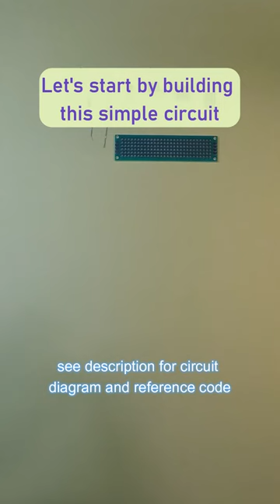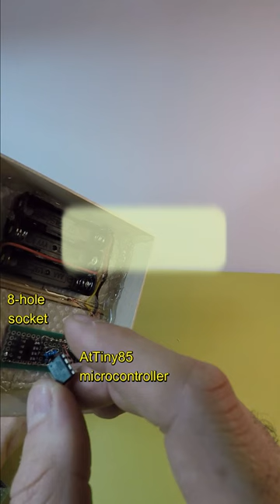Liven up your space with this colorful egg lamp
In this video, we show an innovative way you can repurpose egg shells to create stunning and a colorful egg lamp that add a unique touch to any space.

Following is the link to our project page where you will find the circuit diagram and the base code for AtTiny85 you can use and modify:

Egg shells are surprisingly versatile materials that can be transformed into beautiful decorative pieces, and our guide will show you just how easy and fun it is to craft your own colorful egg lamp.

From vibrant pendant lights to elegant table lamps, there's no limit to the creativity you can unleash with egg shells. With a few simple tools and some imagination, you can turn ordinary egg shells into eye-catching lighting fixtures that brighten up any room.

In addition to showcasing different techniques for creating colorful egg lamps, we'll also share tips and tricks for achieving the perfect finish and ensuring your lights are both stylish and durable. You will see how using color hot glue sticks can truly make a difference in your colorful egg lamps!

Whether you're a seasoned DIY enthusiast or just looking for a fun weekend project, our video has something for everyone. So grab your egg shells and let's get crafting!

Together, let's illuminate the world with colorful egg lamps and bright ideas!

00:00 Introduction
00:17 Step 1 - Building the circuit
00:59 Step 2 - Constructing the base support
02:03 Step 3 - Dragon egg preparation
03:13 Step 4 - Glass stem construction
04:54 Step 5 - Finishing touches
05:32 Step 6 - Experiencing the result